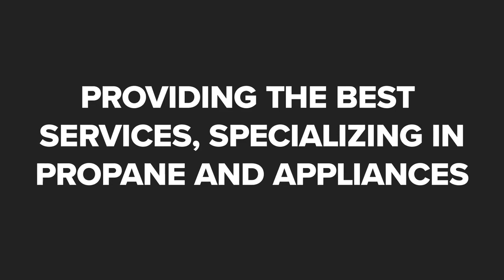Algas Inc Gallitzin Pennsylvania 16641